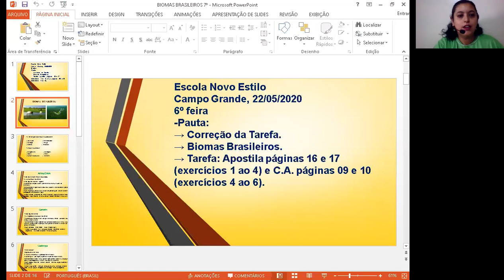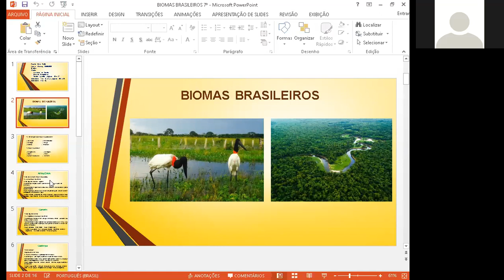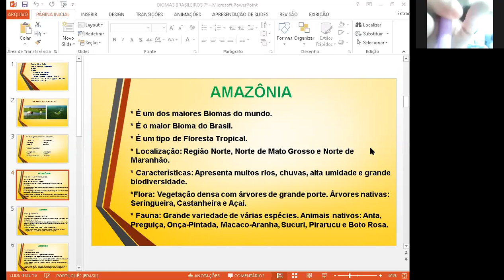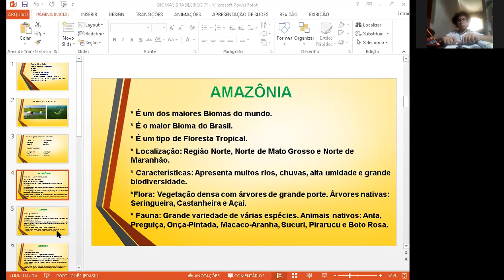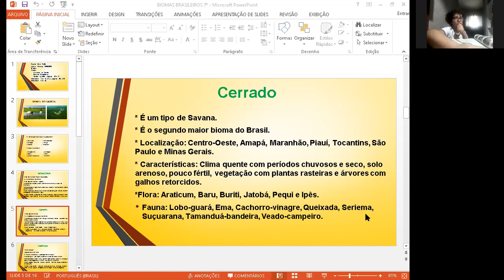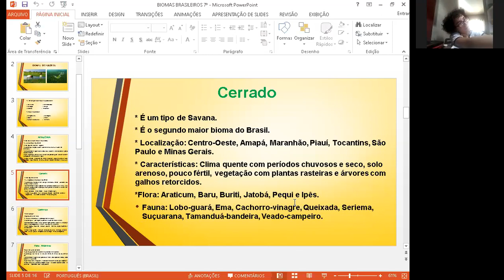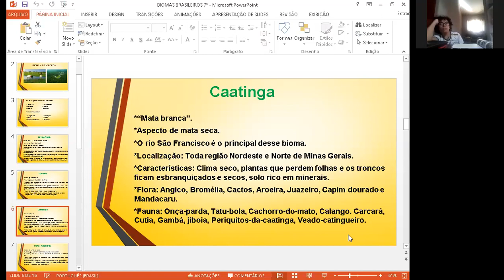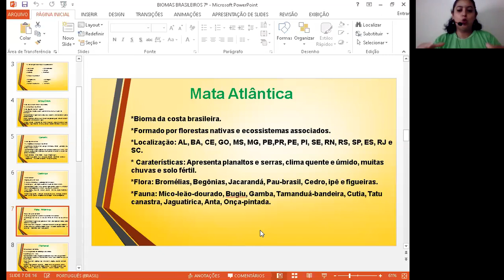Aula de Ciências Parte 2 (22/05/2020) 7º A/B Profª Adriana Teixeira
Aula continuação da explicação sobre Biomas Brasileiros.